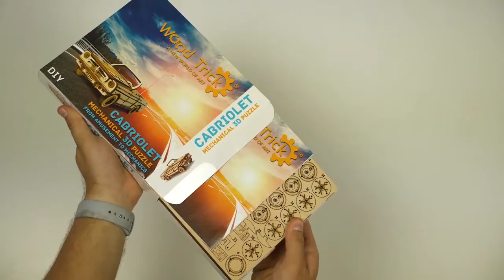Кабриолет от Wood Trick - деревянный конструктор, сборная модель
У кабриолета от Wood Trick есть ряд своих преимуществ, рессоры на всех 4 колесах, открывающиеся двери, капот, багажник и все это подчеркивается брутальным внешним видом в сочетании с ретро классикой 80х годов.